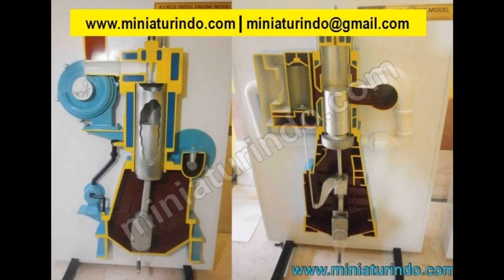Quality Model Ships |Model Ship Maker Miniaturindo.com